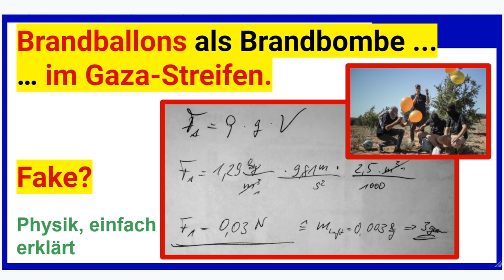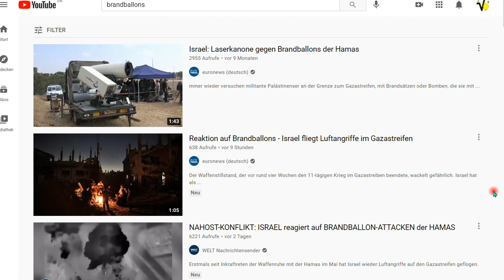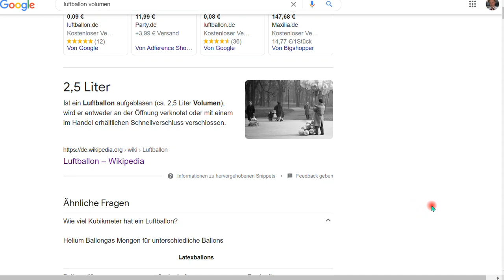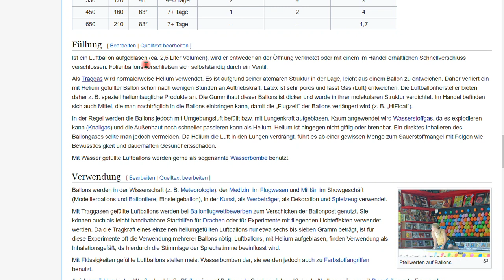Brandballons als Brandbombe (??) im Gaza Streifen. Ein Fake? Einfach, physikalisch betrachtet.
+++ Meinungsfreiheit im MaPhy-Forum +++ Bitte, helfen Sie uns Endlich wieder (Sapere aude!). Ich berechne überschlägig, ob die Tragkraft solcher Ballons ausreicht.

Björn Köhler

zzzzz_intern